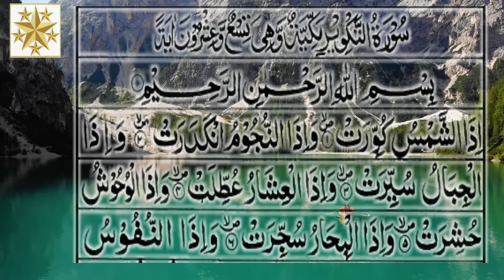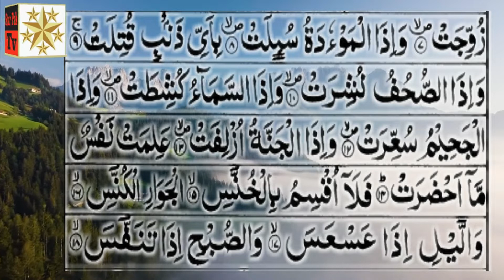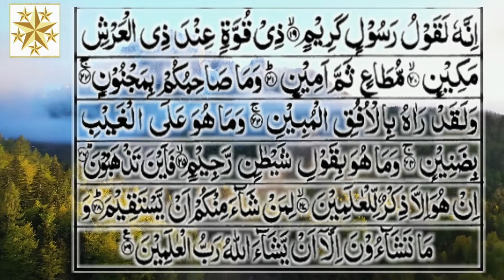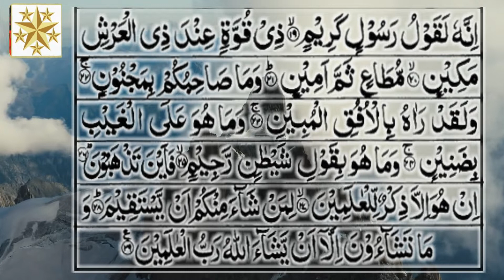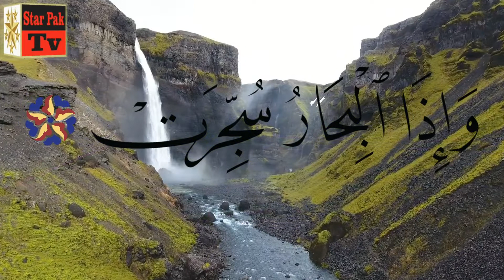Surah Al Takwir | Birth Control | Abortion After Four Months is Tantamount to Infanticide | Quran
Welcome to the STAR PAK TV1.
Qur’an-e-Hakim is the last and complete guidance for humanity, revealed by Almighty Allah on his final messenger,Muhammad (S.A.A.W.).The messenger (S.A.A.W.) used this Divine Book as the core source and the primary basis for preaching and propagating the Deen of Allah with the ultimate goal of inviting humanity towards the ‘Straight Path’. He (S.A.A.W.) not only established a system of leadership and governance based upon genuine social justice but also developed a pious society according to the guidance provided in this Divine Book – Al-Qur’an.
We sincerely hope that this series of lectures on tafseer ul quran will help you understand the true teachings of the Qur’an with greater precision and clarity. We pray to Allah that may this service of Islam help you to understand the holy quran. Aameen!
STAR PAK Tv1 brings the topics ranging from tafseer of Quran, Islamic interesting stories and events for you.
Make sure to enable Push Notifications so you'll never miss a new videos.

Note. This tafseer is taken from Maarif ul Quran. Ma'ariful Qur'an(معارف القرآن )is an eight-volume tafsir of the Quran written by Islamic scholar Mufti Muhammad Shafi Deobandi.

Other Links.

Surah Al Fatiha (Terjuma o Tafseer ).

Surah Al Baqarah (Terjuma o Tafseer ).

Surah Ale Imran (Terjuma o Tafseer ).

Parat No.30 Surah (Terjuma o Tafseer ).

Topics and its detail ( According to the Quran ).